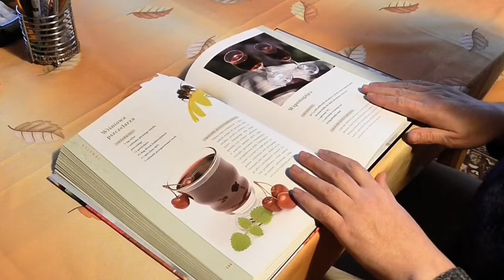Um Homem em Si (Letra e Música de Anand Rao)